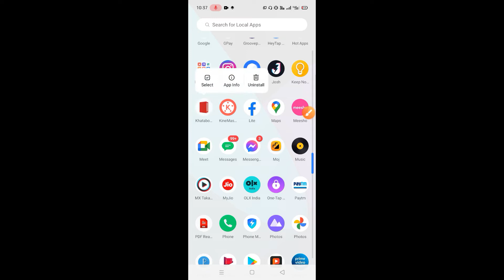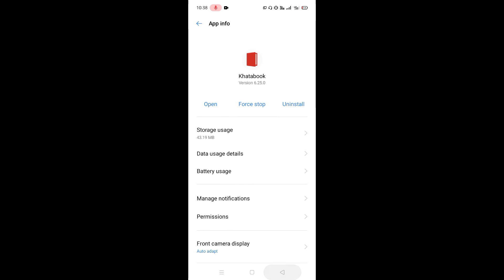khatabook app not working | slow processing speed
khatabook not open
working issue khatabook
khatabook not working
not work khatabook